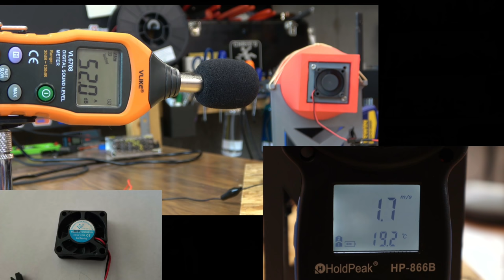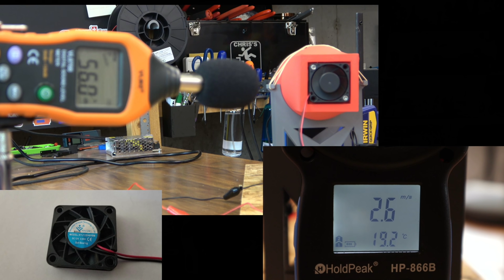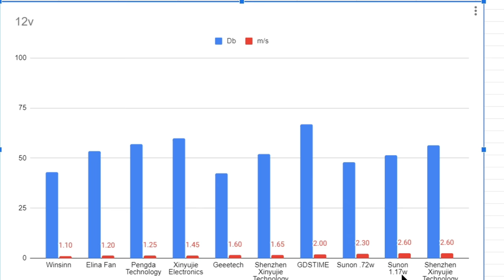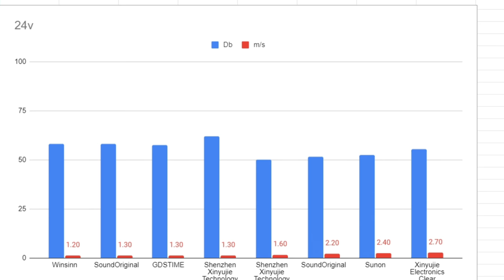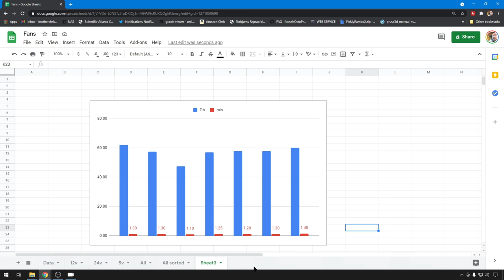Fans! Fans! Fans! - We Test Every 3D Printer Fan I Can Find - Chris's Basement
Hello! In today's video we are testing the decibel level and the productivity of some of our favorite fans.  So many fans... 🤦♂️

00:00 Introduction
01:03 Overview
06:35 Testing
12:11 The Results
14:57 Conclusion

Amazon (aff) [US DE GB CA IT ES FR JP]:

Find Me Over On Twitter!